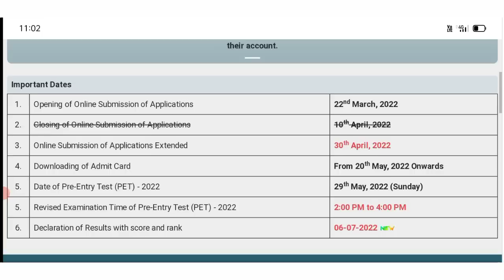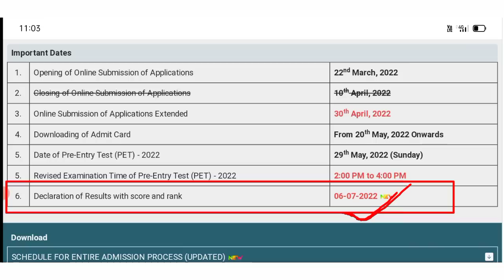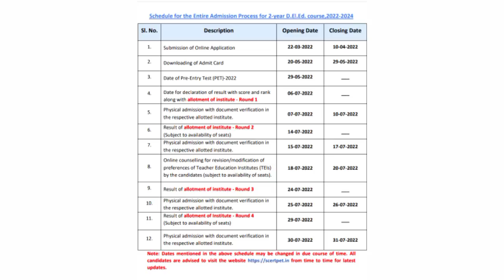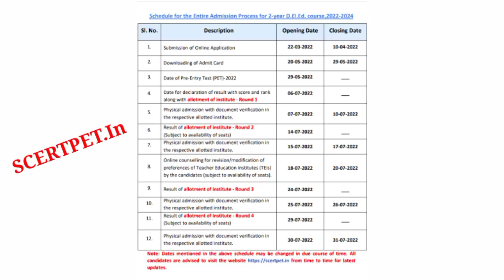D.El.Ed Entrance Exam Result announced | DElEd PET Exam Result Announced | DElEd Entrance Exam 2022